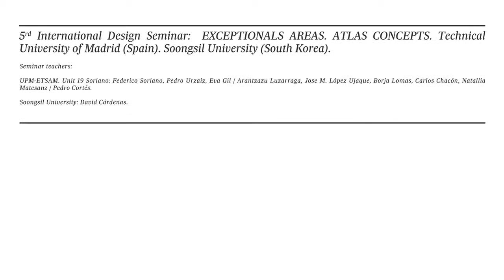NEGOTIATIONS SPEED DATING - Atlas of Emulation of the Informal III 2014